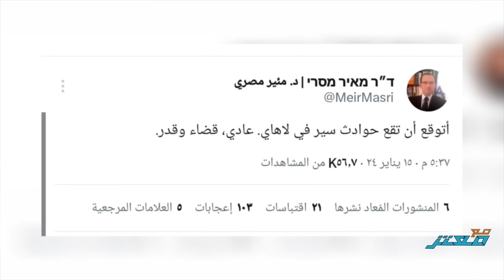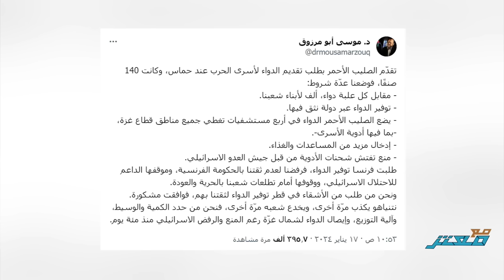بوساطة قطرية ...أسرار الصفقة الجديدة .. وكيف فشل نتياهو في زرع أجهزة تجــ سس؟